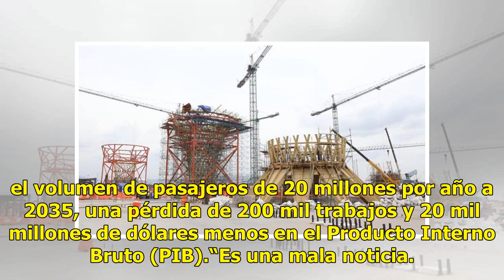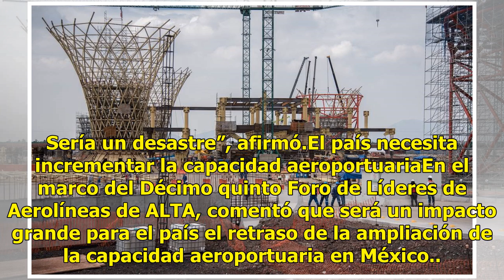Cancelación de nuevo aeropuerto retrasará aviación mexicana hasta 10 años: IATA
La Asociación Internacional de Transporte Aéreo (IATA, por sus siglas en inglés) aseguró que es una mala noticia para la aviación y para México, la cancelación del Nuevo Aeropuerto Internacional de México (NAIM) y retrasará entre cinco y 10 años el desarrollo de la industria aérea mexicana. La IATA ...